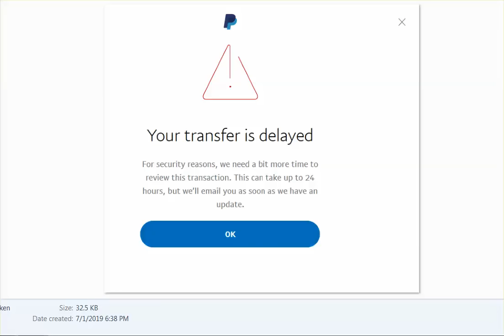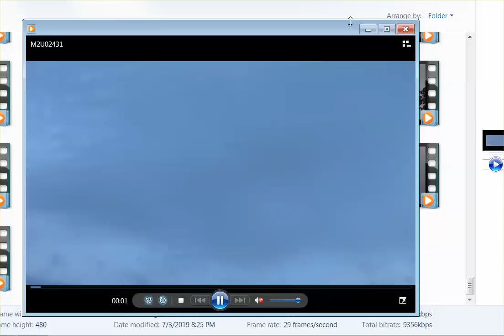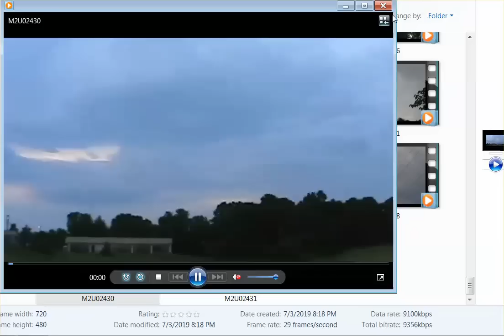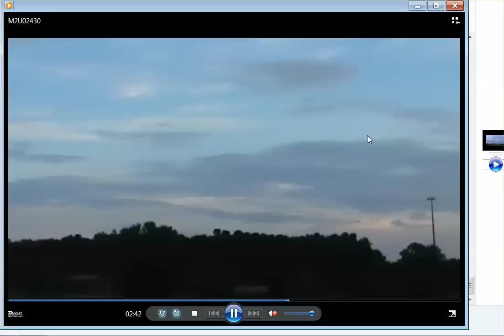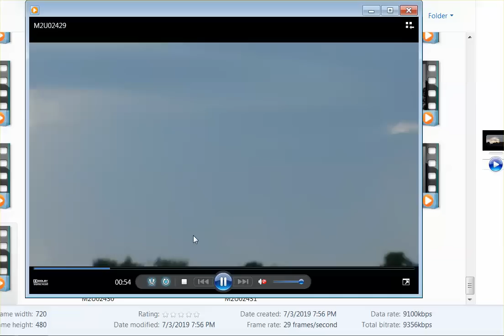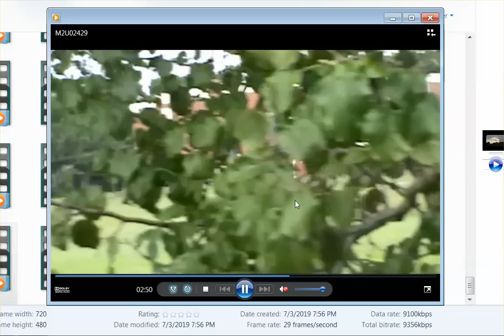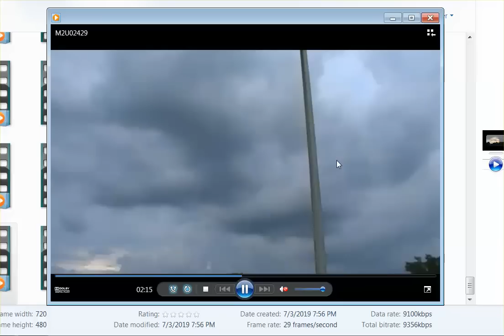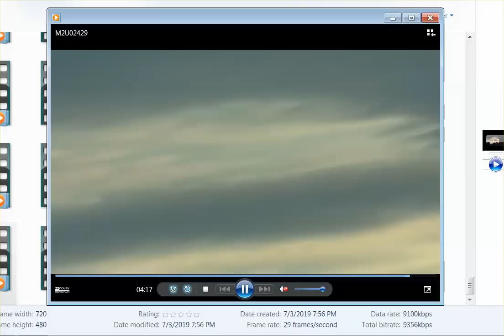Just Talking, & Got A Problem I Hope One Of You Will Be Able To Solve